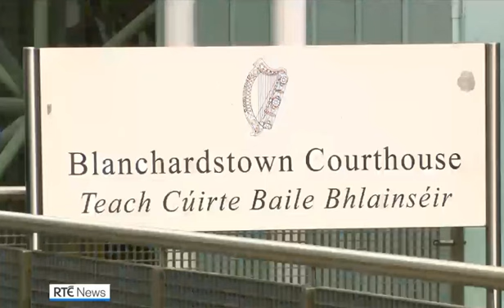RTE NEWS - 2 MEN CHARGED AFTER JOSIP STROK WAS MURDERED IN SHOCKING RACIST ATTACK IN DUBLIN IRELAND